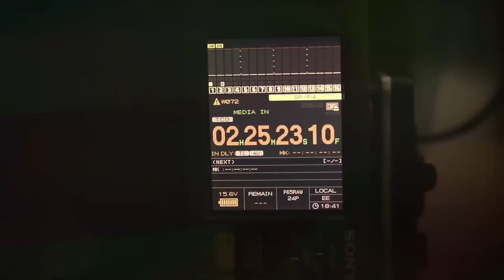The Big-Shot Bombay Velvet World - Behind the Scenes | Anurag Kashyap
Get a glimpse into the creation of the Big-Shot World of Bombay Velvet. Budding love, a growing city, hunger for a glamorous life; welcome to the city of opportunities, welcome to Bombay Velvet. Starring Ranbir Kapoor, Anuskha Sharma and Karan Johar, the movie will release worldwide on 15th May 2015.

BOMBAY VELVET: An ordinary man goes against all odds and forges his destiny to become a 'Big Shot'. Its the story of how one man's Dream becomes every man's Nightmare...

Starring: Ranbir Kapoor, Anushka Sharma & Karan Johar.